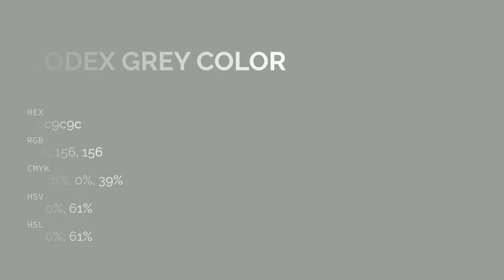Codex Grey color 9c9c9c hex color - Grey color - Cool color 9c9c9c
What color is Codex Grey ? 9c9c9c hex color - Grey color - Cool color 9c9c9c

Hex 9c9c9c Color Code is also known as Codex Grey color.

Hex 9c9c9c Color code in RGB color code model is created after adding 61.18% red color, 61.18% green color and 61.18% blue color.
Hex 9c9c9c Color code in CMYK color (process color) code model is generated after subtraction of 0% cyan, 0% magenta, 0% yellow and 38% black.